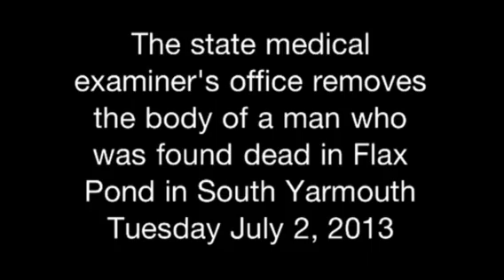Body found at Flax Pond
Police are investigating the death of a man whose body was found in Flax Pond in South Yarmouth.